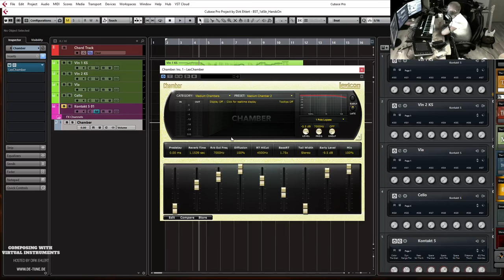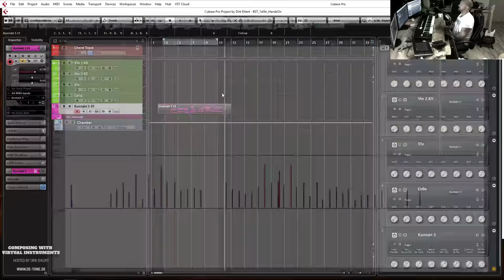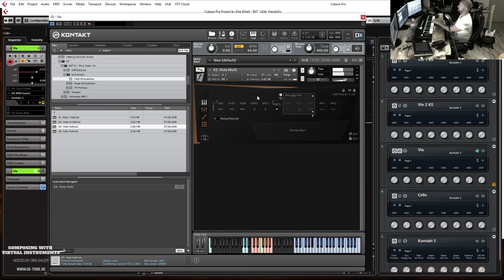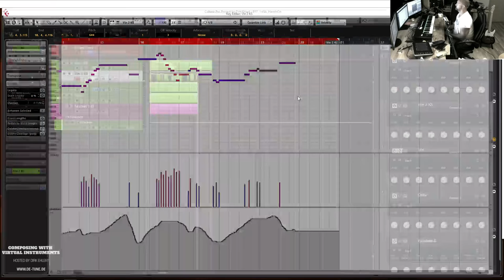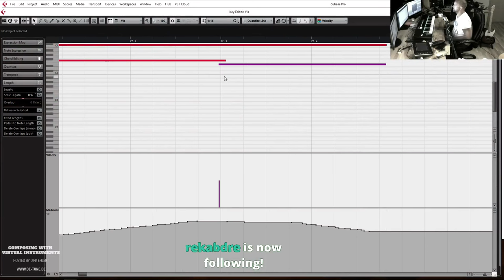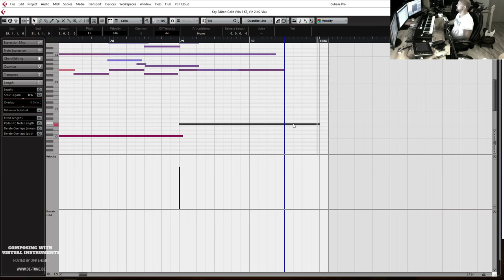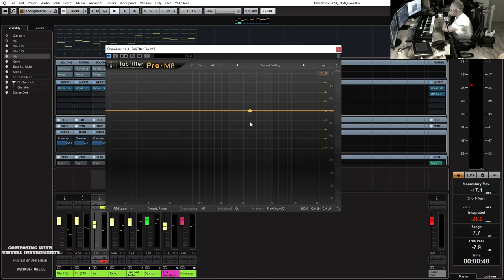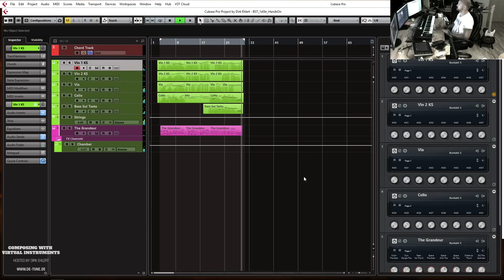CWVI - Hands On Berlin Strings 1st Chairs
A little play and first Hands On with Orchestral Tools new Berlin Strings 1st Chairs library.
Checking out patches and sound and doin a little track with it.

My DAW software
My audio interface
My main keyboard
My speakers
My headphones
Maschine Mikro
Elgato Streamdeck

Cheers
Dirk